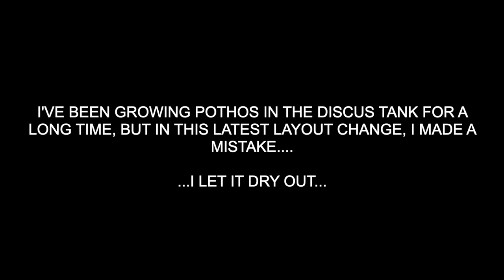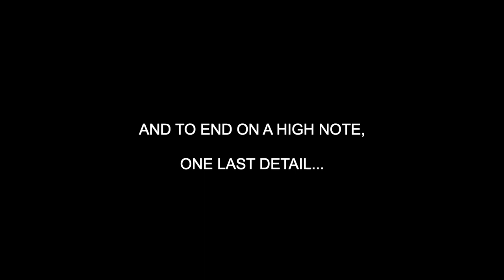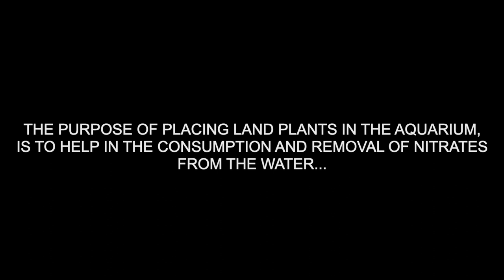THE POTHOS FROM THE DISCUS TANK DIED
📖 - Video Description:
In this video, I will show you what happened to the Pothos plant that I kept on top of my discus tank.

During the layout change, I had to drain the tank completely and was left with the roots of the pothos plant without water.

To keep them from dying, I still wrapped them in water-soaked paper towels. But apparently it didn't work, as the pothos plants died. The leaves started to wilt, they started to fall off with only the stem remaining.

The solution was to replace them with larger pothos so that they would return the image they had before they died.
In this case, I preferred to buy a large pothos to fill the spaces that I wanted to have filled with the ones that died.

The process was time consuming and difficult, but I managed to get the pothos out of the tutor I was carrying.

🧭 - Chapters:
00:00 - intro
00:16 - pothos dead
00:36 - the new pothos
07:20 - two more pothos
08:10 - final result

🎵 - Used Songs:
-Song: HaTom - Go

💻 - Edited with:
- iMovie